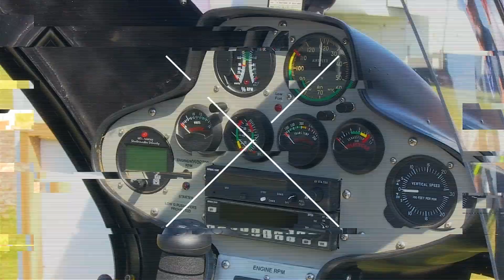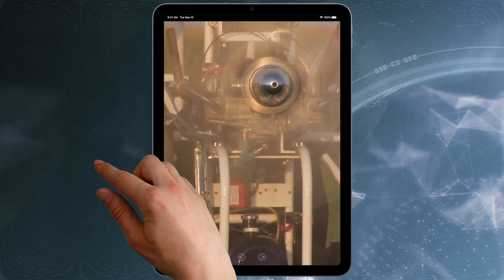Airborne-NextGen 08.05.25: UAV Disaster Relief, Neo 2 Rumors, SkyDrive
Also: NASA-Firefly Contract, US-EU Trade Deal, Boom Symphony Engine, AIR Snags $23M

Mitsubishi Heavy Industries announced its participation in a practical training exercise in conjunction with the Japan Ground Self-Defense Force’s Asaka Garrison, the goal of which was to improve response capabilities in the event of an earthquake centered in the Tokyo metro area. The mid-size UAV is electric powered and intended for a variety of missions including transport of disaster relief supplies, logistical support to remote areas, and transport of construction materials for power transmission towers. The DJI Neo was a surprising hit amongst content creators, acting as an autonomous cameraman and lightweight tag-along, but the regulatory environment of 2025 may keep its sequel away. The DJI Neo 2 recently showed up on the FCC website, an essential step whenever a new drone came to the U.S. domestic market. But drone fans have been eyeing shipments of DJI gear with nervous eyes... Japan-based SkyDrive has successfully completed the first demonstration flight of its Model SD-05 at the Expo 2025 being held in Osaka, Japan, until October 13, with flight demonstrations continuing through August 24. All this -- and MORE in today's episode of Airborne-NextGen!!!

MHI Demos UAVs For Disaster Relief Deliveries
DJI’s NEO 2 Gets FCC Listing, But Fans Shouldn’t Get Too Excited
SkyDrive Kicks Off Demo Flights At Expo 2025 In Osaka
NASA, Firefly Ink $177 Mil Contract for Lunar South Pole Mission
US-EU Trade Deal Exempts Aircraft, Parts From Tariffs
Manufacturing For Boom Symphony Engine Core Parts Underway
AIR Snags $23M Series A To Deliver eVTOLS